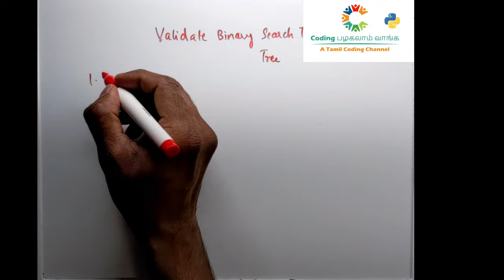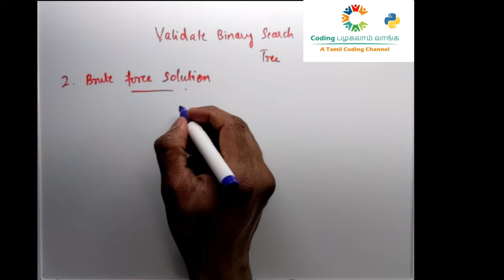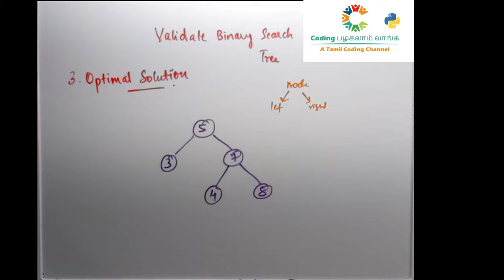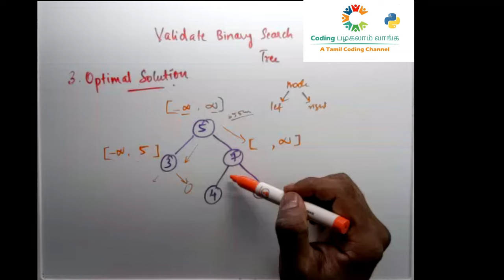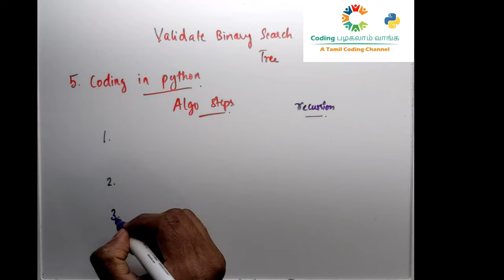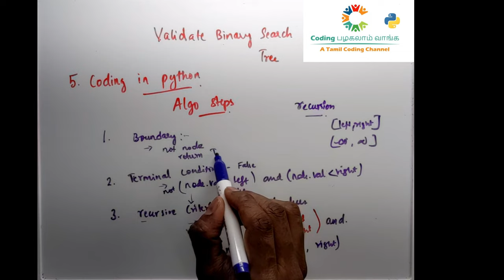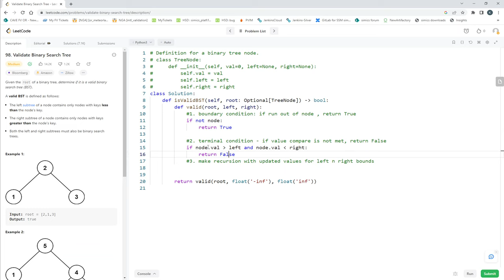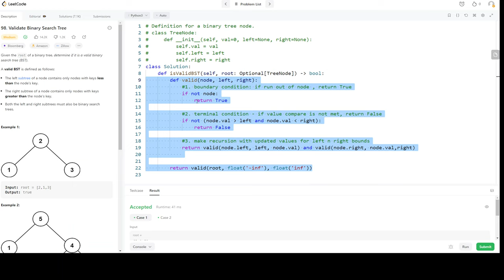CPV #19. Validate BST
In this video we will use the CPV's 5 step approach to interpret, solve, and code the solution for leetcode problem #98